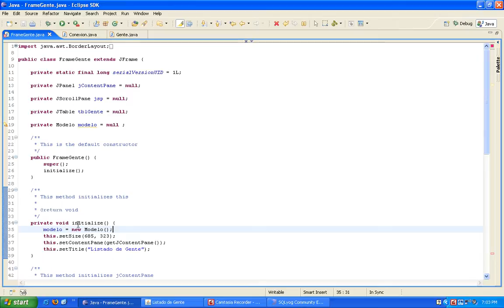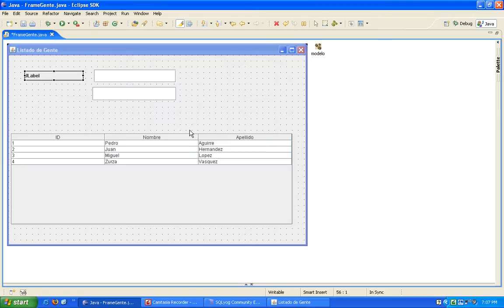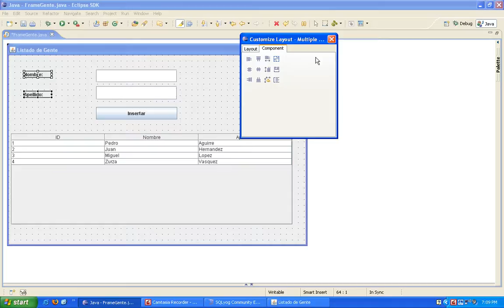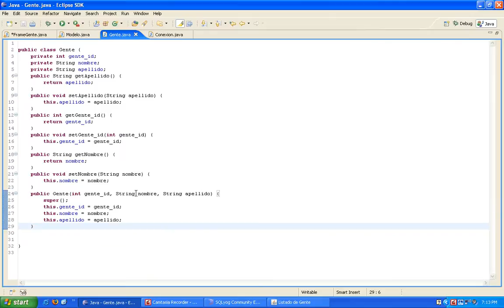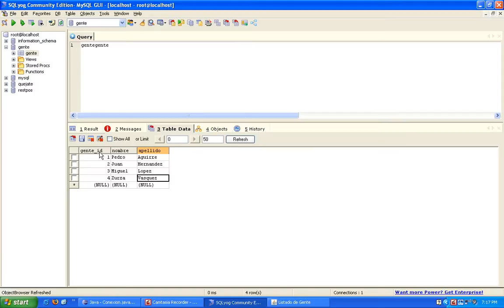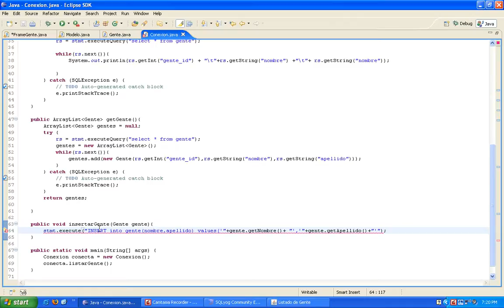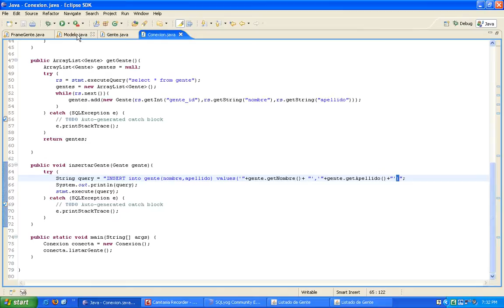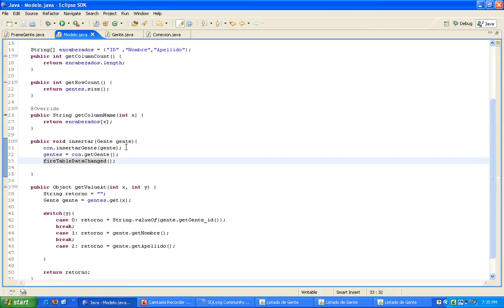Insertando datos en un JTable (Tecnología Java)